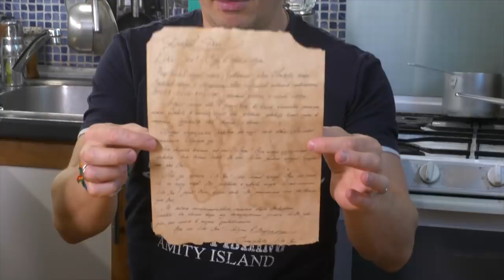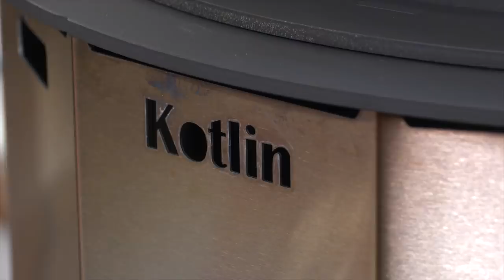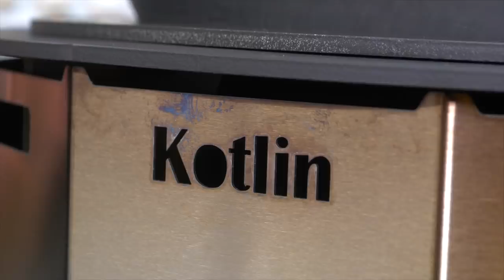Мне прислали Перо из попы Совы. Новая рубрика. Помощь малому бизнесу. Made in Russia. Распаковка.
Это первый выпуск моей новой рубрики "Перо из попы совы". Так я хочу поддержать российских производителей в эти нелегкие времена!!!

Присылайте свои товары и я о них всем расскажу!!!